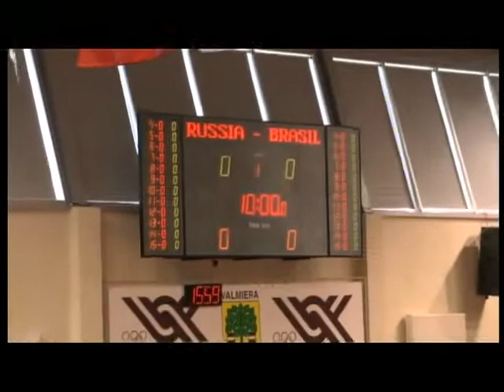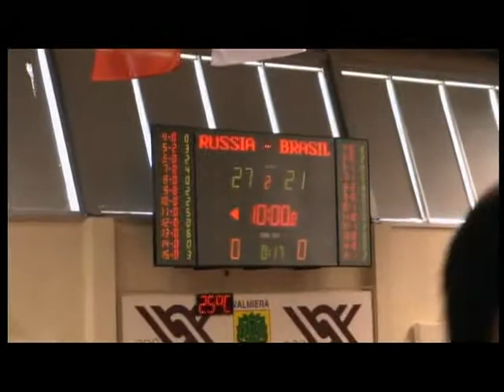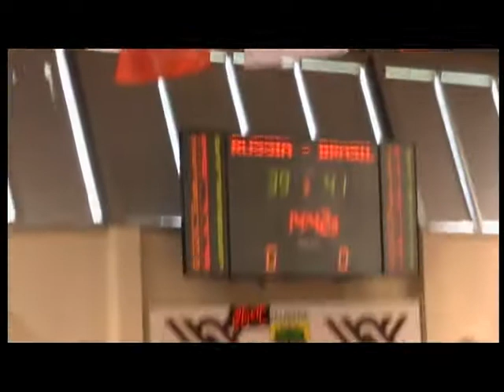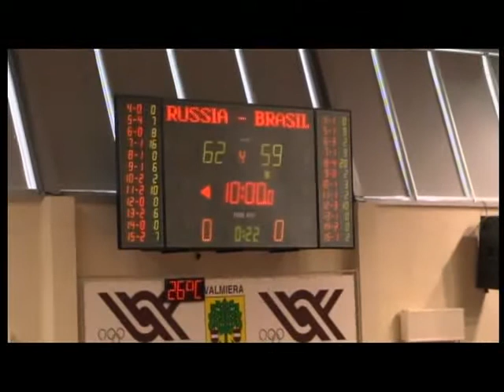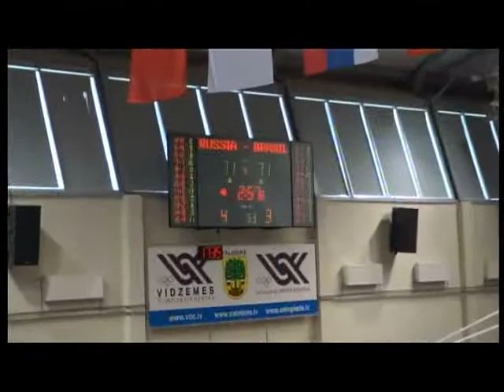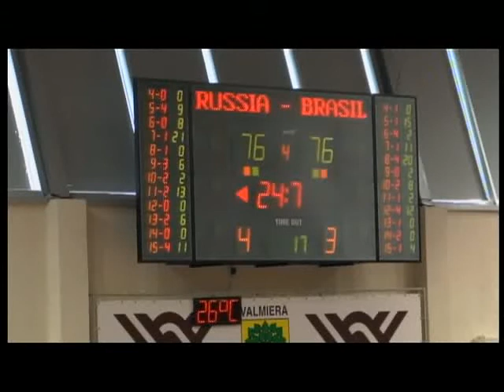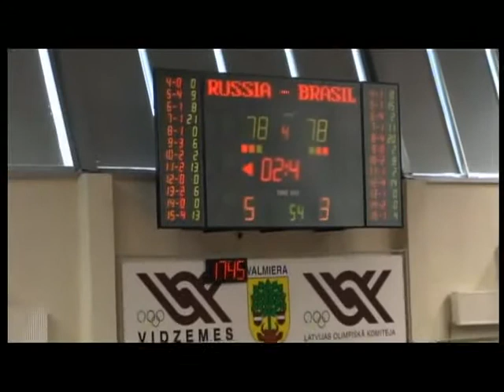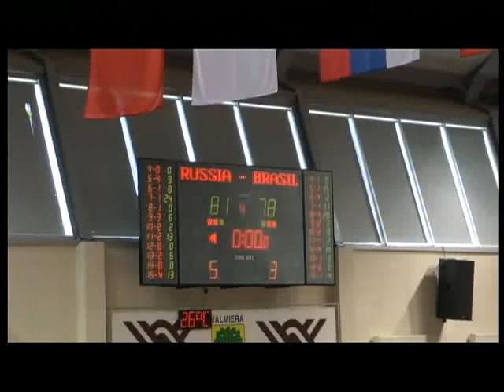Basketball Archive RUSSIA vs BRAZIL U-19 30 June, 2011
Баскетбольный Архив РОССИЯ - БРАЗИЛИЯ U-19 30 июня, 2011
Russia win game with amazing Karasev buzzer beater from 8 meters.
Россия выиграла игру с потрясающим броском Карасева с 8 метров в последнюю секунду.